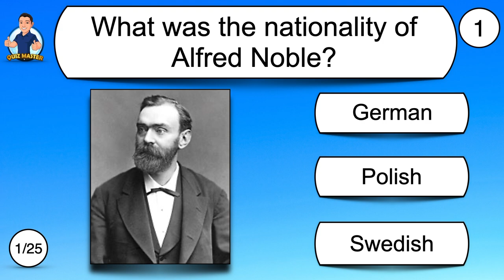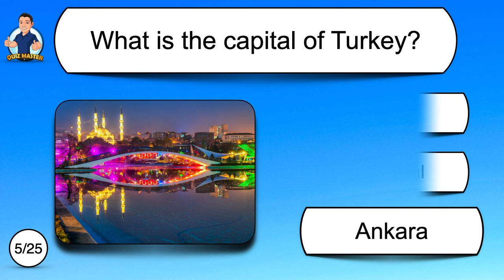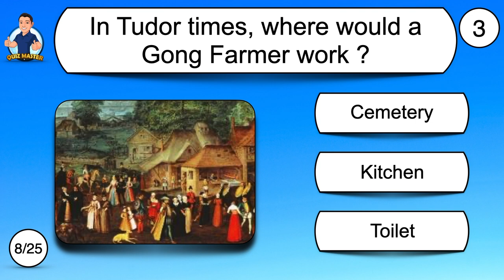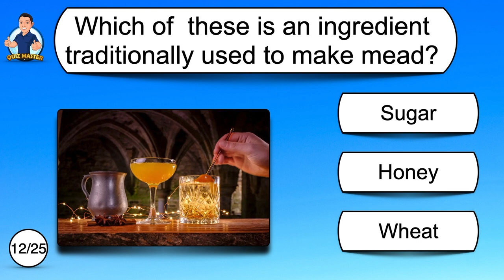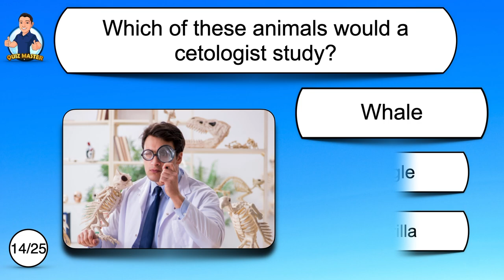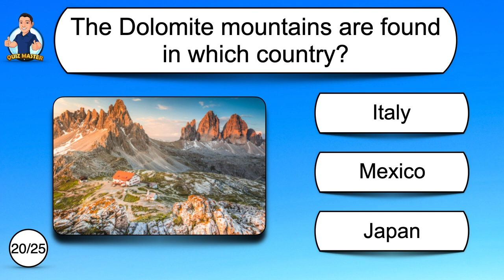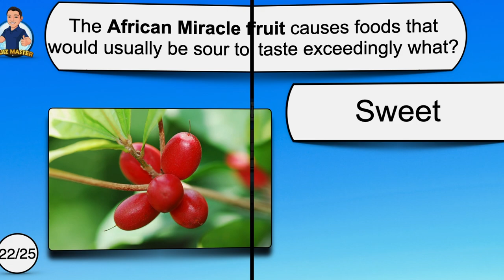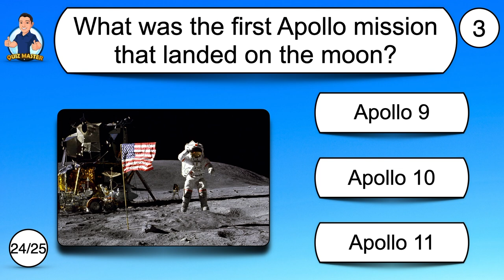General Knowledge Quiz - Great mix of questions Try to beat 20! With English audio. Pub Quiz Fun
Try my general knowledge & trivia quiz
25 Questions - multiple choice
Audio throughout
Around 10-12 seconds to answer each.